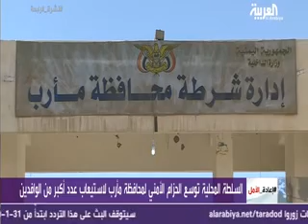الامن والاستقرار يستتبان في مارب بجهود الشرعيه والتحالف